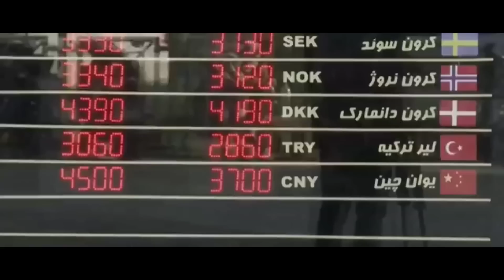ভূরাজনীতিতে গুরুত্ব বেড়ে গেল ইরানের পরমানু অস্ত্র নিয়ে আমেরিকার সুর নরম।